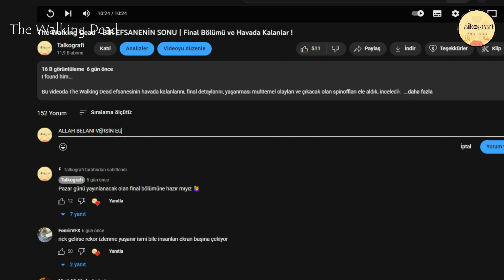The Walking Dead | Finalde Ne Oldu ? - Rick’in Esareti ve Çıkacak Spinoff’lar !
Yaşayan Bizlermişiz.

Bu videoda The Walking Dead efsanesinin finalini, gözden kaçan ufak detayları, batırılmış yan senaryoyu ve spinoffları konuştuk, tartıştık. Allah seni alsın Eugene.